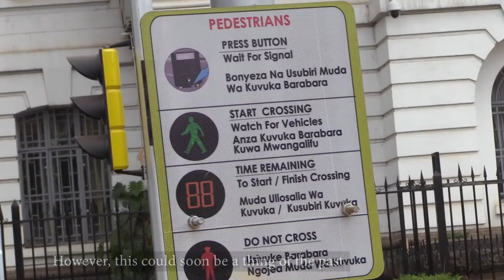Digital Zebra Crossing in Nairobi County